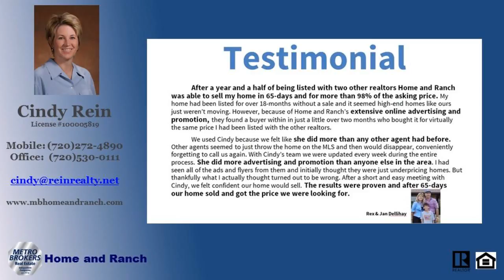Real Estate Agent Acreage Listings for Sale Douglas County Sedalia Colorado 80135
Real Estate Agent Acreage Listings for Sale Douglas County Sedalia Colorado 80135 - Call Cindy 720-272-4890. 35 Glorious Acres to call your own. Incredible views of the front range and Denver City Lights.  This property has it all.  Located off of a private, paved road in a horse friendly community.  Close to Douglas County Open Space and riding trails.  This property is a hidden gem just outside the quaint town of Sedalia.  Easy access to the South Metro Area.  What an outstanding lot to build your custom dream home.  There is an operational well already installed on the property.  You can use this well for household purposes, watering of domestic animals and livestock and irrigate up to 1 acre of home gardens and lawn.  Electricity available.  Bring your horses or livestock.  Low Agricultural property taxes.  Dont miss this great opportunity to call this property home!